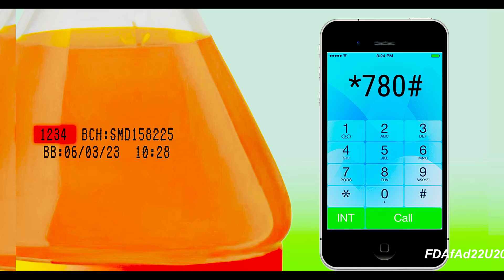JORDAN AYEW SHOULDN'T BE JUDGED BASED ON GOALS & BRISTOL OWNER ON SEMENYO'S FUTURE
BBC JOURNALIST JOHN BENNET SAYS JORDAN AYEW'S IMPACT SHOULD NOT BE JUDGED BASED ON HIS GOALS SCORED, BRISTOL CITY OWNER TALKS ABOUT ANTOINE SEMENYO'S FUTURE WITH THE CLUB & BABA RAHMAN COULD BE ON THE SIDELINES AGAIN THIS SEASON WITH CHELSEA